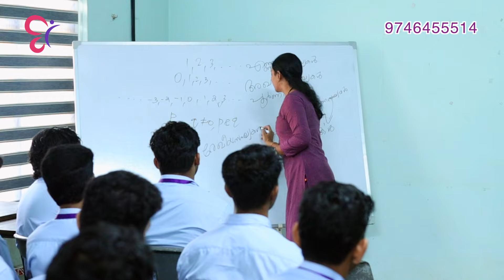SET/KTET EXAM 2024 | JULY SET EXAM PREPARATION | NEXT KTET EXAM PREPARATION | COMPETITIVE CRACKER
SET EXAM NEW BATCH STARTED!!!
SET EXAM പഠനം എവിടെവരേയായി !!
നിങ്ങൾ ഇനിയും CC യുടെ  SET എക്സാം ന്യൂ  ബാച്ചിൽ  ജോയിൻ ചെയ്തില്ലേ ?
JULY യിൽ വരുന്ന EXAM ന് നമുക്ക് ഒരുമിച്ച് തയ്യാറെടുക്കാം.അടുത്ത SET EXAM നേടിയെടുക്കുന്നതിനായി നിങ്ങളുടെ പഠനം ഞങ്ങളോടൊപ്പം ആരംഭിക്കൂ.

SET പഠനത്തിലെ സംശയങ്ങൾ മനസ്സിൽവെച്ച് ഇനിയും ആശയകുഴപ്പത്തിൽ ഇരിക്കാതെ, SET സംബന്ധിച്ച എല്ലാ സംശയങ്ങളും അകറ്റാനും, ചോദ്യങ്ങൾ ചോദിക്കാനും നിങ്ങളെ സഹായിക്കുന്ന ഒരു ഓൺലൈൻ Whatsup പ്ലാറ്റഫോം ആണിത്.
WHATSAPP GROUP LINK ചുവടെ ചേർക്കുന്നു.

മത്സര പരീക്ഷകളിലെ സൈക്കോളജി ചോദ്യങ്ങൾ നമുക്ക് ഇവിടെ പരിശീലിക്കാം.